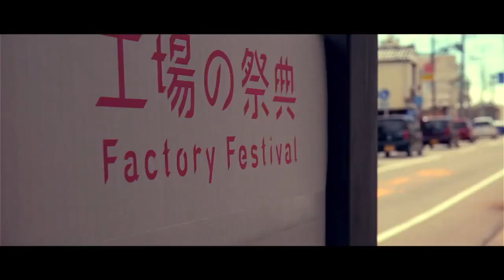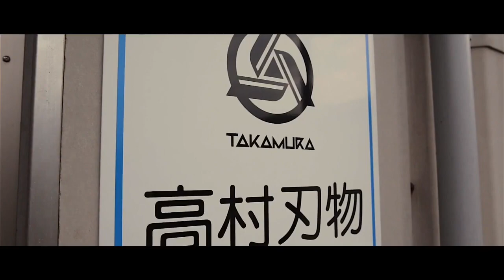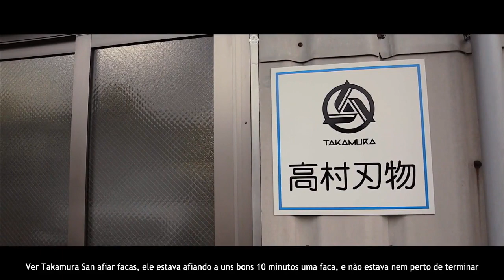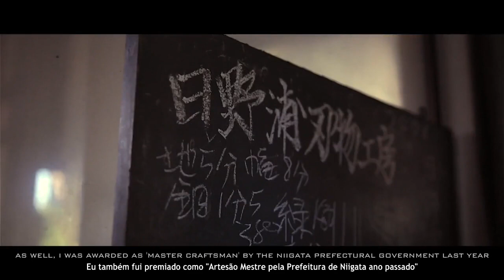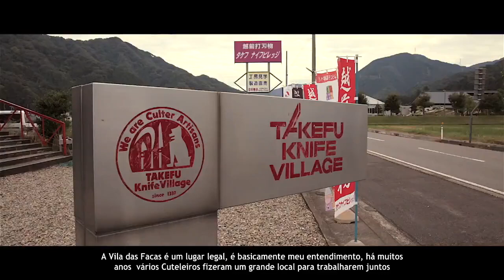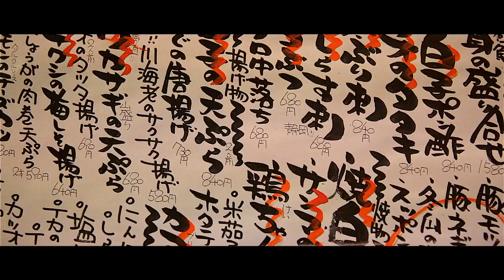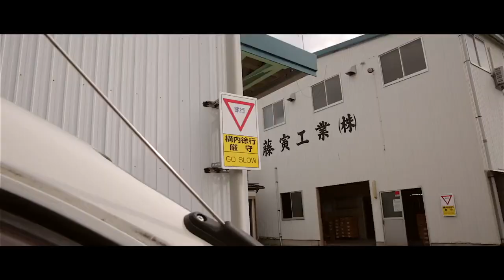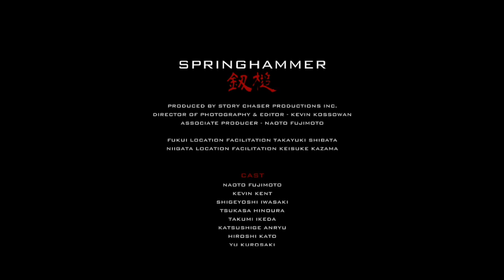Como são fabricadas as facas Japonesas - História e Tradição - Parte 1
Esta é a primeira parte do vídeo chamado SpringHammer, o qual mostra como são feitas as facas japonesas e toda a tradição familiar centenária que existe por trás dessa arte.